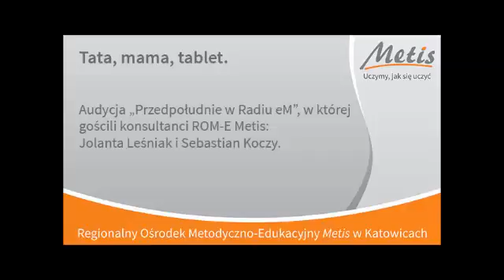Tata, mama, tablet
Audycja „Przedpołudnie w Radiu eM”, w której gościli konsultanci ROM-E Metis: Jolanta Leśniak i Sebastian Koczy.